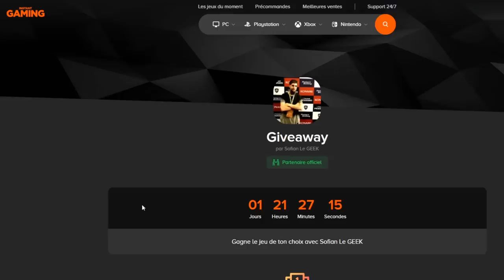INCROYABLE !!! MIGATTE EST LE MEILLEUR PERSO DU JEU DB LEGENDS !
Je joue GOKU MigatteLF en PVP DBLegends et c'est juste fou !!!